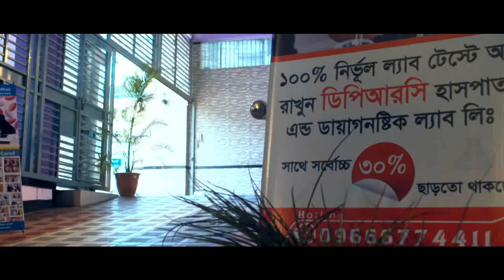করোনার ভ্যাকসিন বা টিকা আবিষ্কার কী হয়েছে জানুন? Covid-19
করোনার ভ্যাকসিন বা টিকা আবিষ্কার কী হয়েছে জানুন?